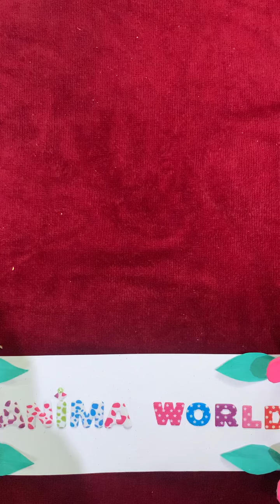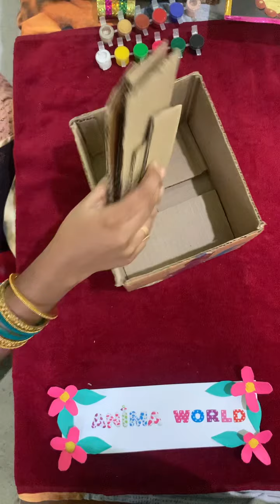Craft & usable things from waste materials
craft and diy making from waste materials like match box and phone box , pista shell, waste cardboard box...